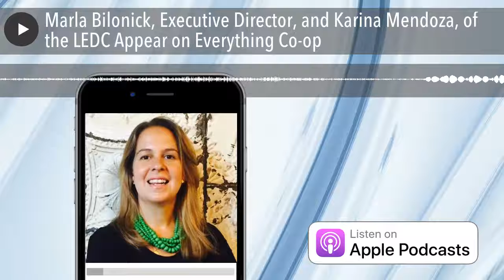Marla Bilonick, Executive Director, and Karina Mendoza, of the LEDC Appear on Everything Co-op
Marla Bilonick, Executive Director; and Karina Mendoza, Small Business Coach, of the Latino Economic Development Center, (LEDC), appear on Everything Co-op. Vernon, Marla and Karina discuss how LEDC's programs comport with the cooperative business model. They also discuss how the Center works cooperatively within their communities to help Latinas and other underserved populations build wealth.